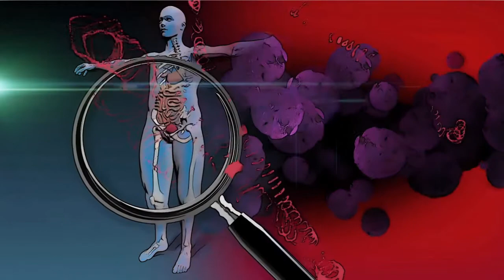যেসব খাবার খেলে টেস্টোস্টেরন হরমোন বৃদ্ধি পায় ।। টেস্টোস্টেরন বৃদ্ধিকারি খাবার!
আপনার খাবার মেনু তে নিয়মিত দুধ, ডিম, কলা এবং মধু রাখুন আর নিয়মতান্ত্রিক জীবন যাপন করুন, তাহলে যৌন দূর্বলতায় ভুগবেন না।গবেষনায় দেখা যায় পুরুষের পুষ্টিকর খাদ্য খাওয়ার মাধ্যমে যৌন শক্তি পেয়ে থাকে। টেস্টোস্টেরন হরমোনের ঘাটতি হলে পুরুষের শরীরের নানান রকম সমস্যা হতে পারে। তবে এই সমস্যা থেকে মুক্তি পেতে নিয়মিত কিছু খাবার খাওয়ার অভ্যাস করলেই উপকৃত হওয়া যায়।